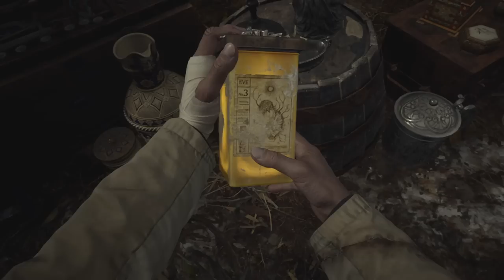DNESKA SE JEN LEKÁM!😨 Resident Evil 8 Village #8